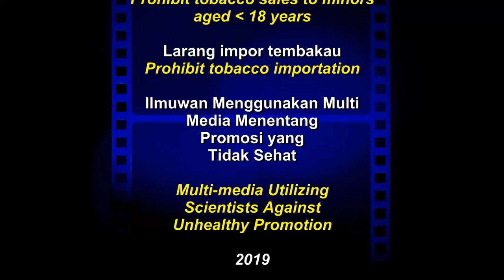Georgy Porgy (David Paich) - The Landlords Cover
Georgy Porgy yang ditulis David Paich dan dipopulerkan grup band Toto merupakan salah satu lagu favorit the Landlords. Disini mereka mencoba memainkannya. Georgy Porgy ttat was written by David Paich and popularized by Toto group band is one of favourite songs of the Lords. Here they try to play it.